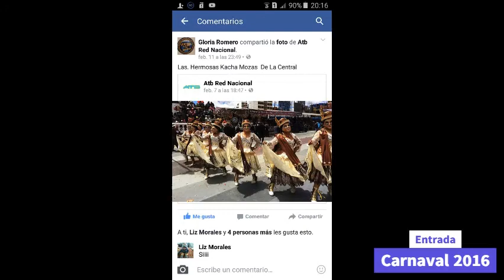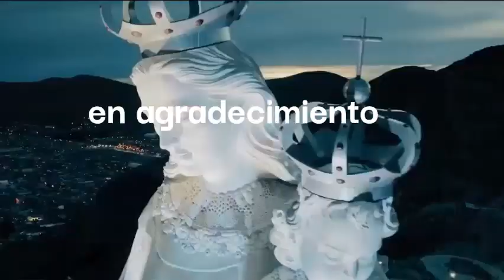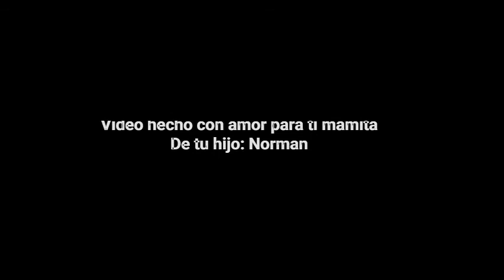Morenada Central Ruth Yucra